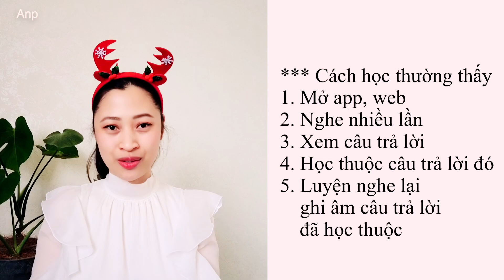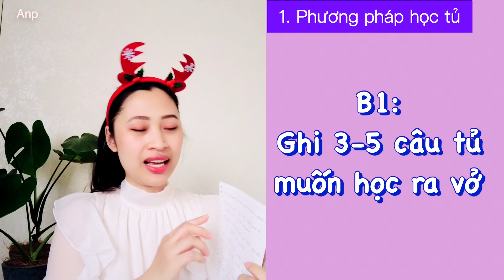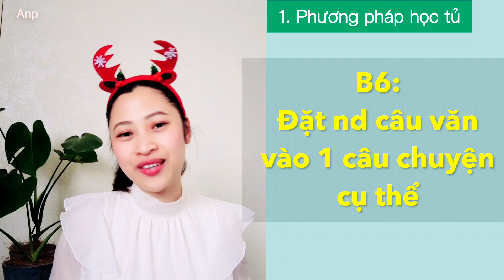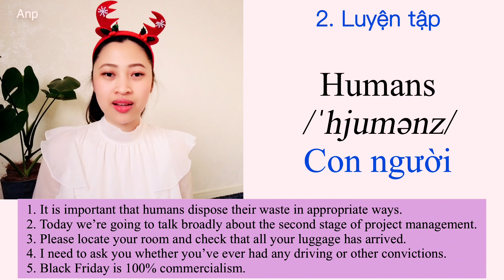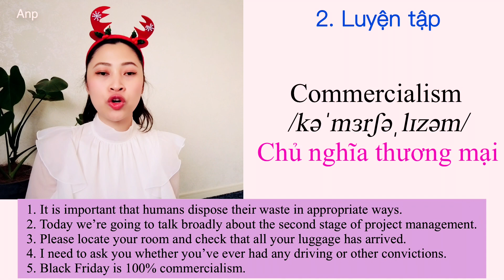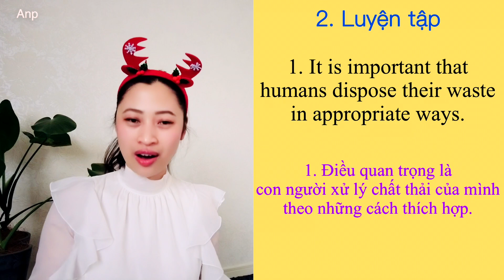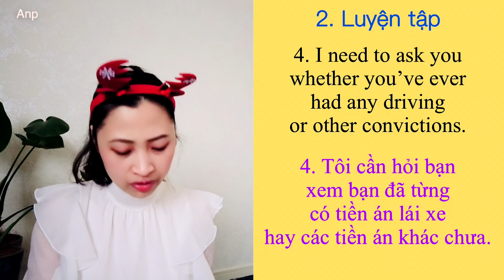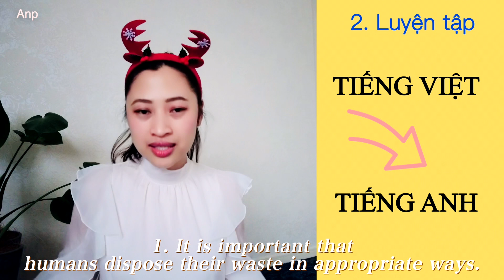⭕️TỰ HỌC PTE 30| Ngày 9: Cách học tủ Repeat Sentence dễ nhớ nhất| Anp